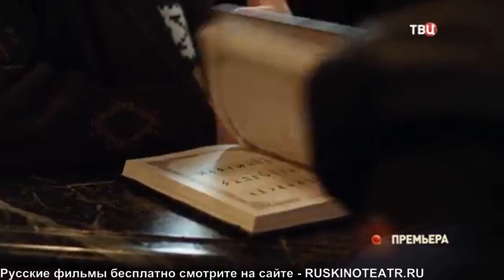Северное сияние 1 2 3 4 серия 2018 Детектив анонс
Ссылка для просмотра в комментариях
Поездка на Ладожское озеро должна развеять творческий кризис у публициста Агаты Север. Вместе с помощницей приятельницы покупают билеты и с нетерпением ждут вояж, только вместо созерцания природных красот девушки впутываются в неприятное приключение. Странные события разворачиваются сразу по приезду на остров. Местные жители явно скрывают тайну, известную узкому кругу посвященных лиц. Похищение агента выводит из равновесия писательницу, она вынуждена искать недругов в незнакомой обстановке, где ей не к кому обратиться. Героиня представляет, что попадает наяву в плохой детектив, написанный по случайному сюжету. Убийство, совершенное неизвестными, приводит к желанию закончить неудачный тур и поскорее вернуться домой. Но поступить так отважная дама не имеет права, пока не разберется с происшествиями. На помощь приходят знакомые дела из романов.